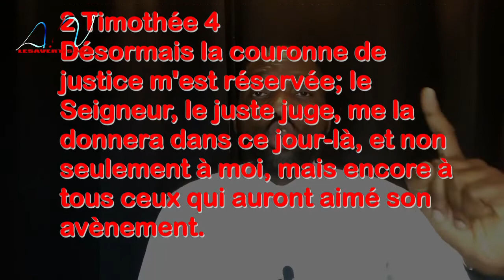🔊REC DU 24.07.2019 | Les avertissements (FR.KASHISHA)LES AVERTIS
Les avertis de JESUS-CHRIST- 2 Pierre 3: 17
NOUS SOMMES LES AVERTIS du seigneur Jésus-Christ Yeshua. Il  nous a mandaté ; choisir, mit á part ; Pour : alerter, annoncer, appeler, rappeler, aviser, informer, prévenir, recommander, signaler, que seul Jésus-Christ, Yeshua et Dieu, il nous aime, et qu'il revient bientôt! Le nombre de ta vie sur cette terre sont  comptés; Tu dois penser à ta vie après ta mort ; oui il y a une VIE après cette vie où iras-Tu ?